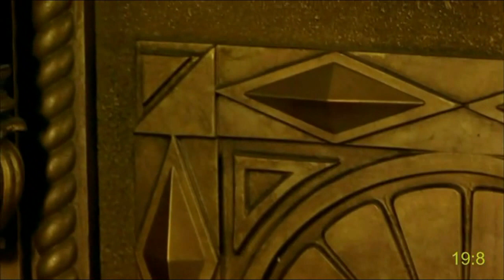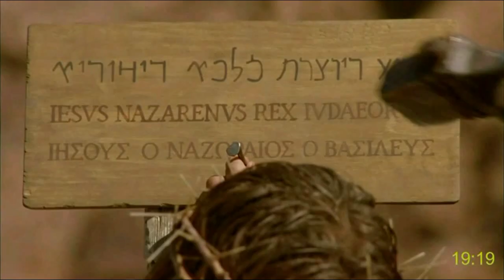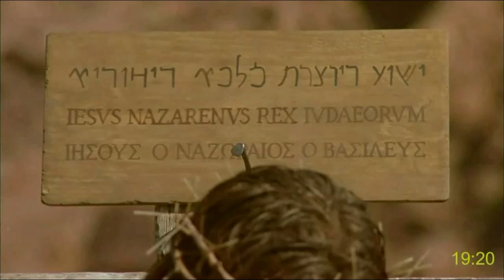यीसु || Magahi movie || यूहन्‍ना | 18-21 | Magadhi | Jesus Christ | The gospel of John chapter 18-21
Languages:
Gospel of Matthew with subtitles (More than 1000 languages!):
Languages: